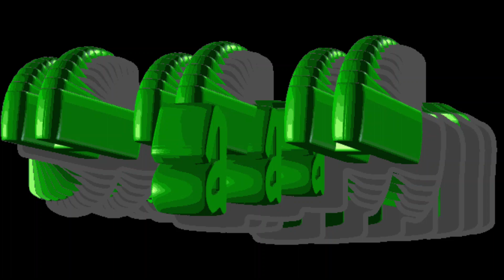Dark joke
Nun of that please